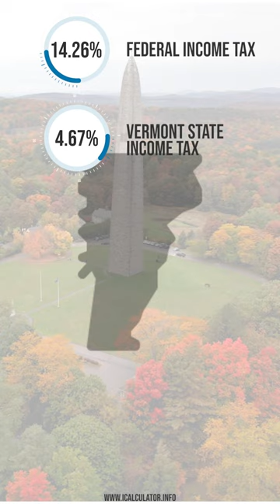What is $100,000 After Tax in Vermont?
A breakdown of an annual salary of $100,000 in the state of Vermont including Medicare, Social Security, Federal Tax and Vermont State Income Tax. Tax calculations made simple.

For Tax & Finance resources, Annual Salary Calculators and much more,